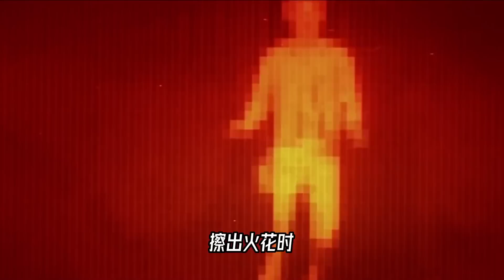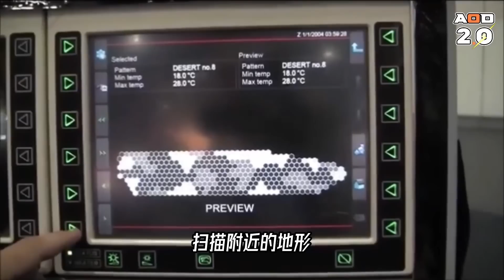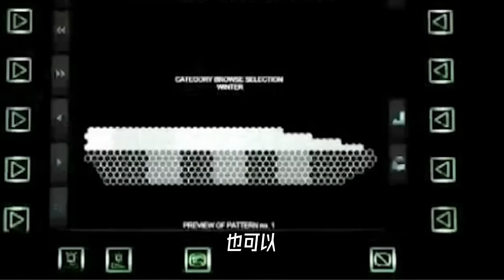CG之前，反重力如何出现在电影里面？【科学火箭叔】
本频道制作的所有视频都是为了向观众传递有趣的科普知识，绝对符合平台的使用政策。 1977年，卢克天行者在星球大战电影中，驾驶了一辆反重力的悬浮车，那么问题来了，直到现在我们都没有研究出反重力装置，更何况上个世纪呢，制作组自然没有反重力汽车可以用，那么是如何做到的